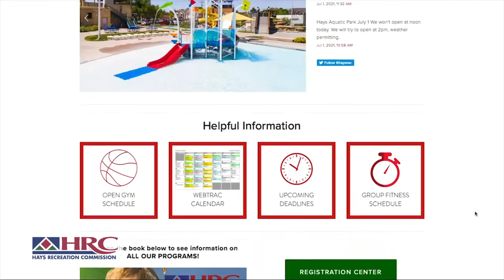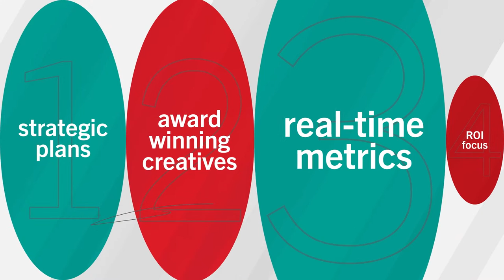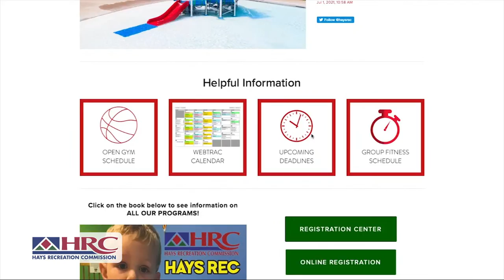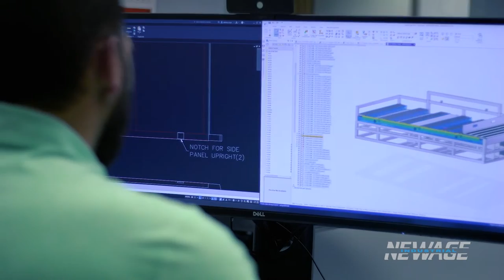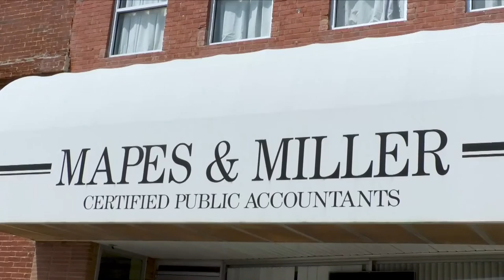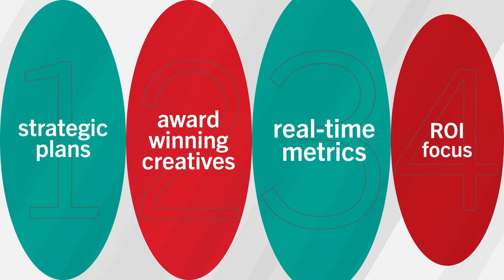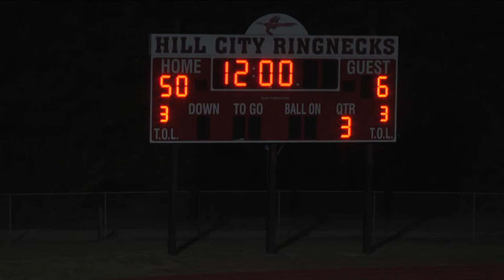Nex-Tech Game Time Trego Community High School vs Hill City High School 09/09/22